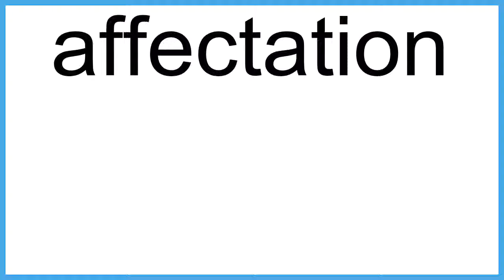affectation The New English Dictionary meaning | Vocabulary for Kids | Children's Dictionary